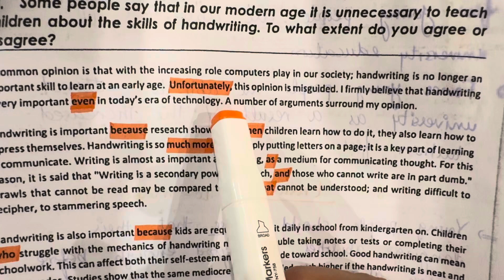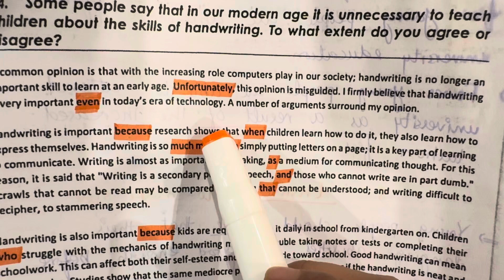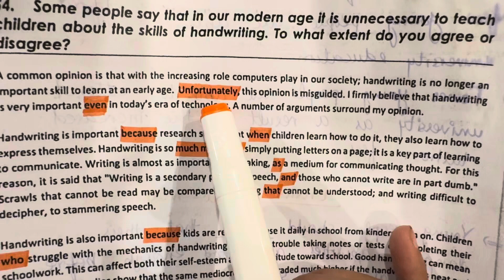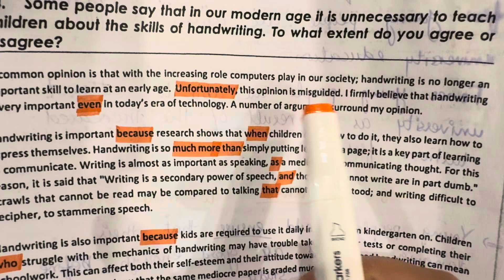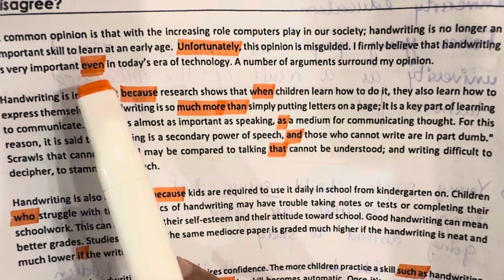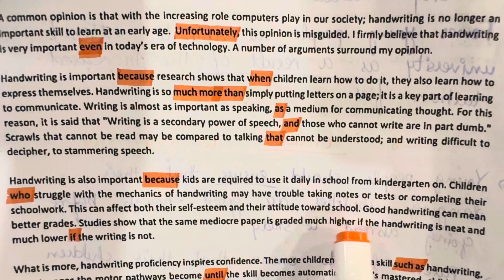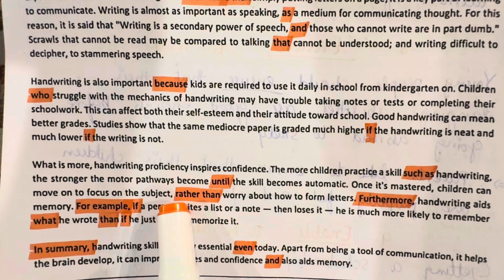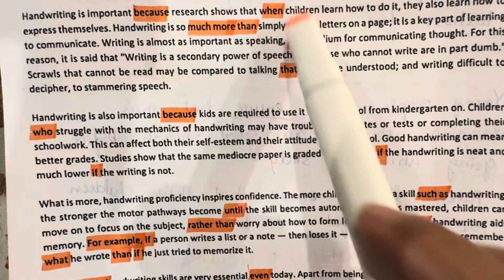Agree disagree IELTS essay | recent IELTS writing task 2 | IELTS preparation 2024 | IELTS speaking